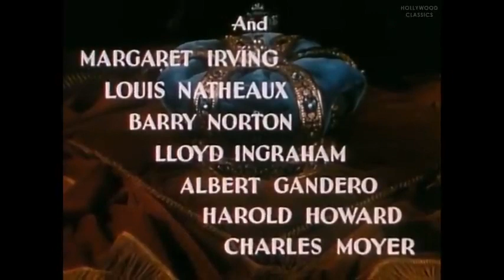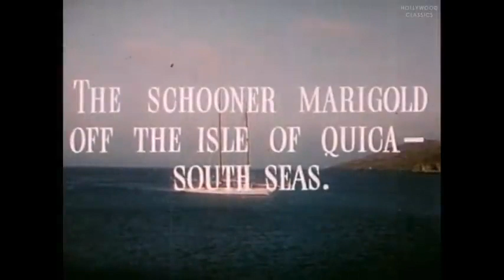Captain Calamity 1936 Adventure Film George Houston, Marian Nixon, Vince Barnett LIKE & SUBSCRIBE